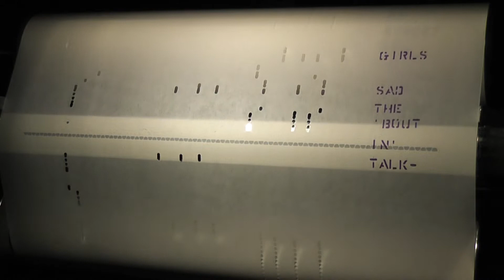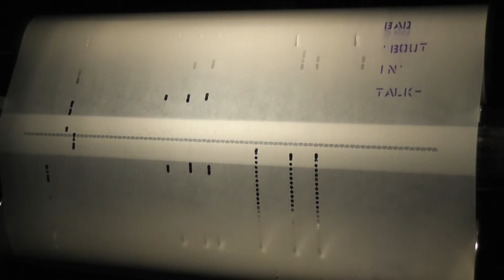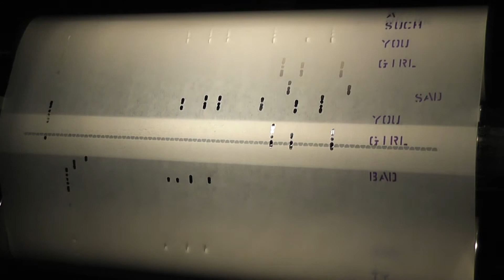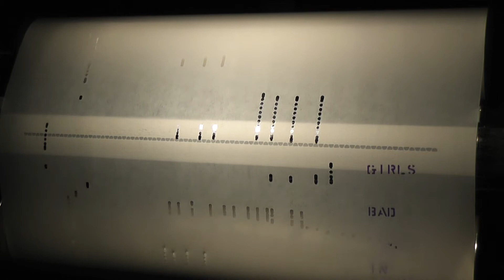Cool '70s Hits On The Player Piano - BAD GIRLS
Here we have an interesting player piano rendition of "Bad Girls" played by Walter Erickson and issued as part of a 3-song medley entitled "Donna Summer (Medley No. 1)" on Play-Rite 290-B.  A number 1 hit in the summer of 1979.